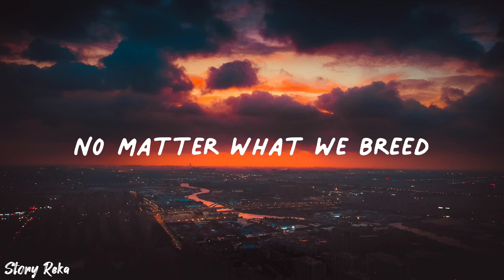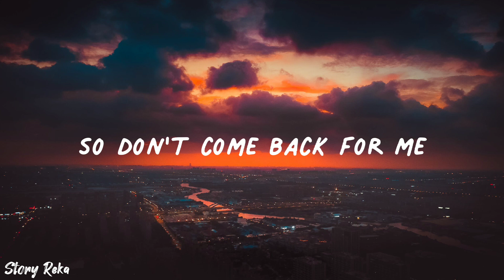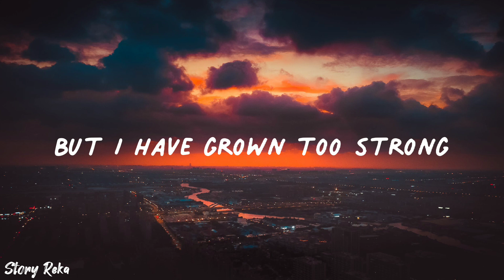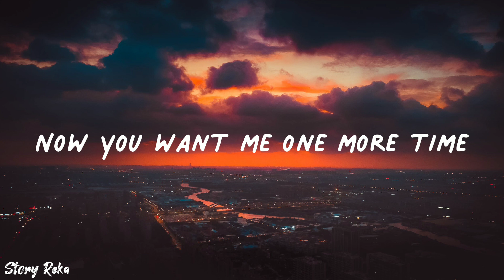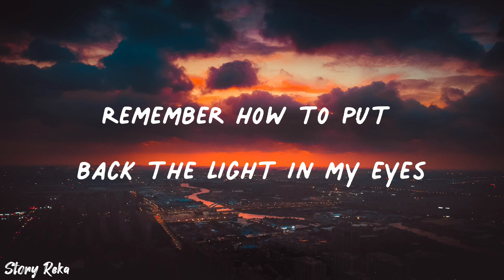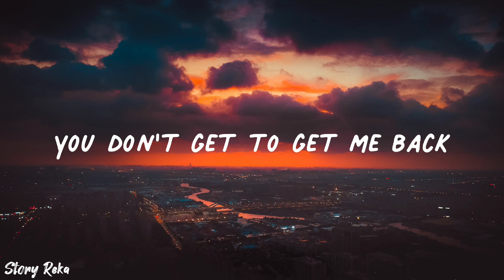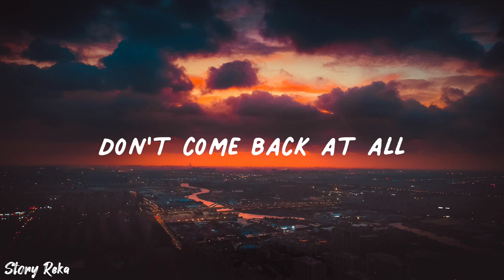Demons x Jar of Hearts Lyrics || Viral Tiktok This Is My Kingdom Come